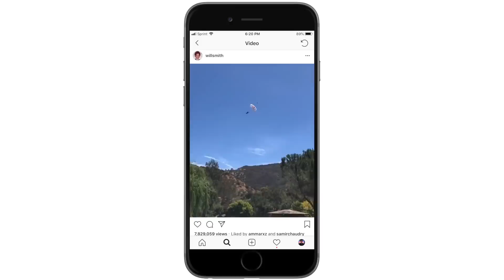We Flew The Most Dangerous Helicopter in the World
Season 5 of Seek Discomfort is LIVE for only 72 hours!!

Before the helicopter bungee jump with Will Smith on his 50th birthday, happening September 25th, we decided that Thomas and Matt would partake in a risky stunt of their own. Needless to say it was the experience of a lifetime.

For this stunt and subsequent commercial to take place, we got the help of some of the most talented, kind, hard working people we know. Here they are:

1) Andreas Hem (Director & Editor)...youtube.com/andreasahem

2) Aaron Fitzgerald (Helicopter Pilot)...@aaronfitzgerald105

4) Our incredible models for the Seek Discomfort shoot:
Sara Mudallal (Parkour Athlete) @Sara_mudallal
Suzanna @Lovskymusic
Tom Ryen (Skater) @tomerikryen
Gracie Norton @gracie_norton
Zack Honarvar @zack.thecreator

5) Sean MacCormac (Skydiver) @seanmaccormac

6) And special thanks to Mark Nechi and Red Bull for going above and beyond to make this as memorable and well captured as it possibly could be

Editors: Andreas Hem, Thomas Brag, Thomas Dajer